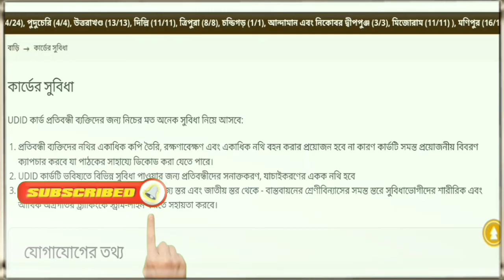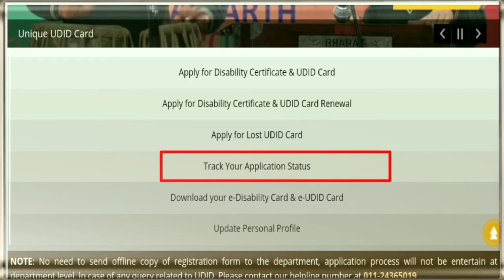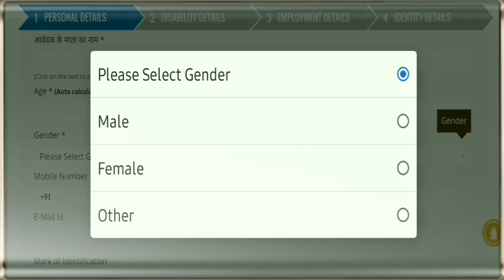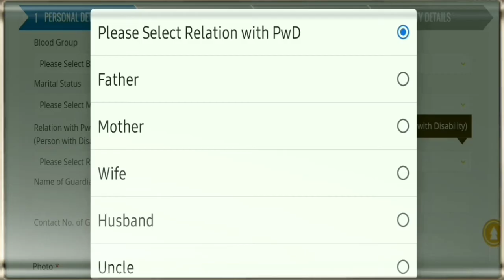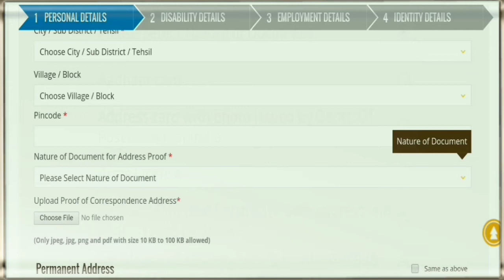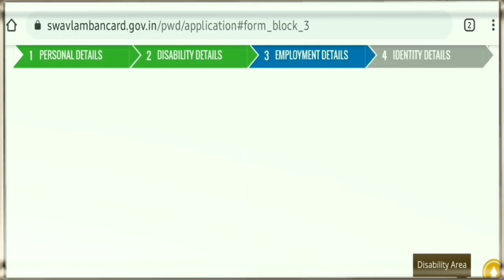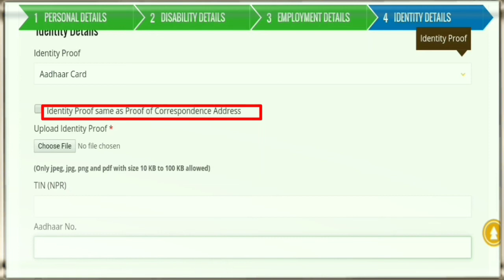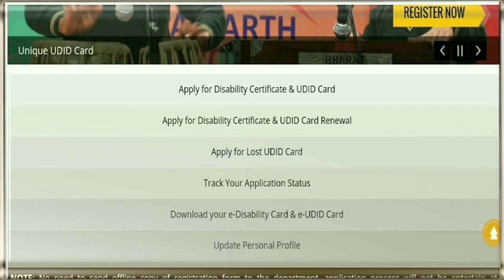How to apply Unique Disability id card online | UDID Card benefits 2022-2023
How to apply Unique Disability id card online | UDID Card benefits in Bengali

Hello friend
I Hope you are very  well.
Welcome to Shafna Technical Bright Bengali channel.

Friend Today's video is very special for people who are disabled or have a family member with a disability.
Because today this video shows how to make a Disable UDID card.
This means how to make a unique Disability ID card, its complete process step by step is shown.
It has also been informed that what facility will be available by making this card.

So watch the whole video without skipping at all. If you skip, you can't apply properly for UDID Card.
You will find complete information in this video.
And My small request to you,

By doing this, when I upload new videos of this type, the video will reach you first.
Many thanks to them.